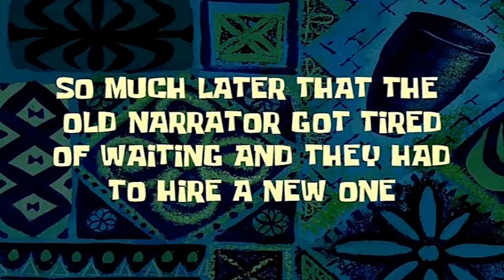I SERVER FANNO SCHIFO 🤬 - MW3 Multiplayer #6 (Call of Duty - Modern Warfare 3 ITA)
I server del nuovo Call Of Duty: Modern Warfare 3 fanno (purtroppo) SCHIFO 🤬
Secondo voi sistemeranno la situazione a breve? O, soprattuto, la sistemeranno mai? 😒